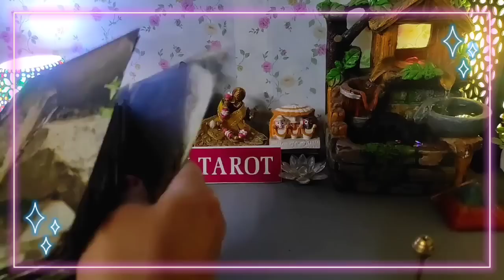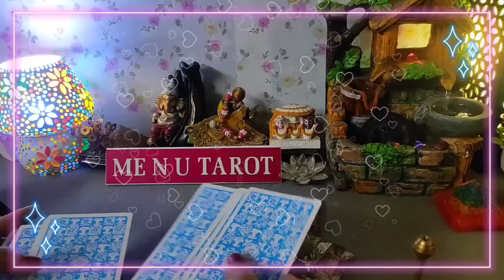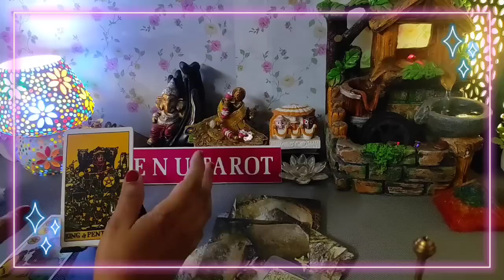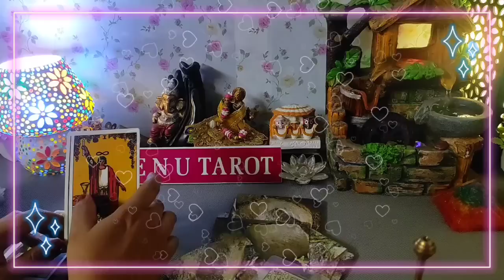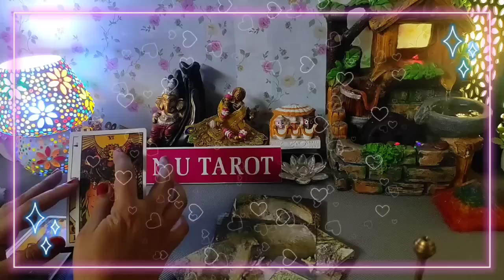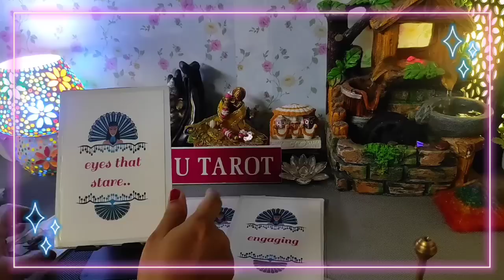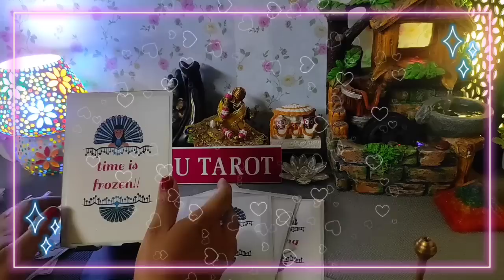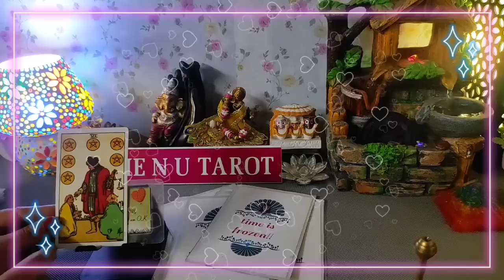💝💓इस वक्त की उनकी ❤️ दिल की बाते 🌠